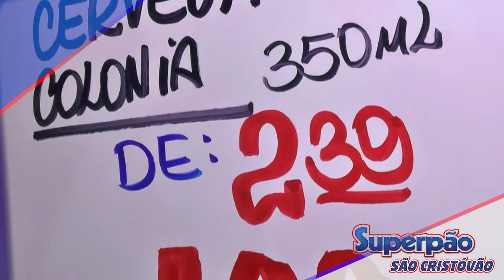SUPERPÃO DE SÃO CRISTÓVÃO sorvete Dammi por R$10,89, trigo Bom Prato por R$10,79